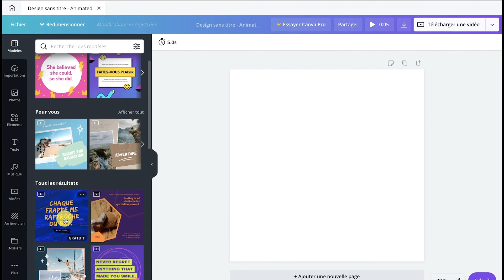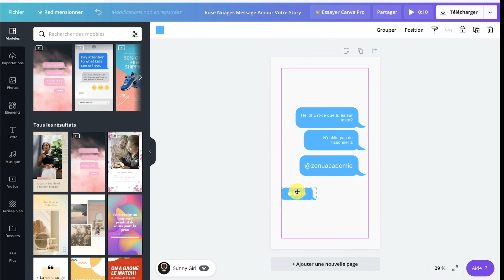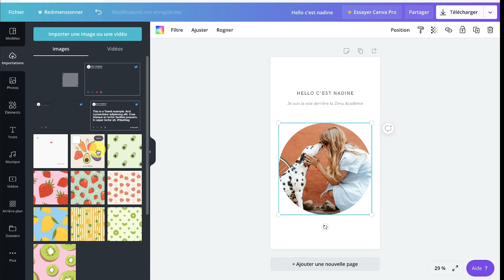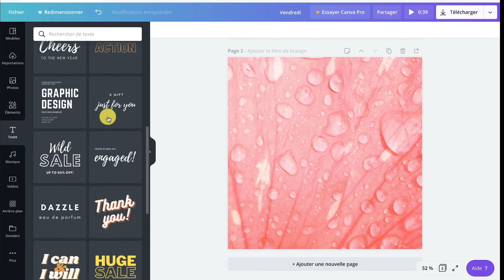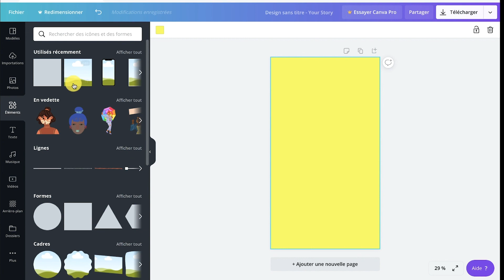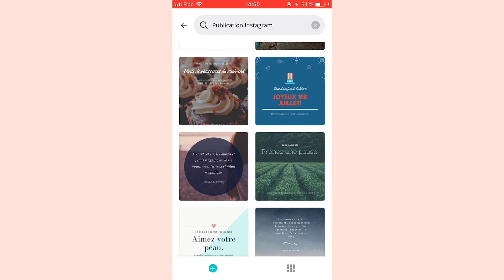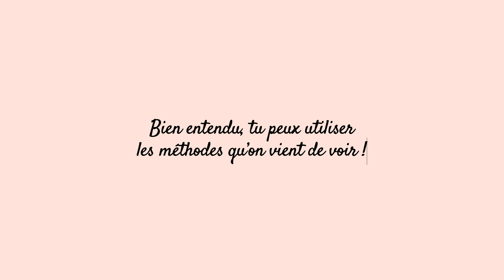5 façons d’animer des publications avec Canva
Hello la nation,

Cette semaine, je vous montre comment animer des publications et des stories avec Canva.

** Note que on peut utiliser ces méthodes pour animer n’importe quel visuel avec Canva **

Au programme :

0:21 Utiliser les modèles de publications pour les réseaux sociaux animés
1:11 Accéder à toutes les publications animées, qu’il s’agisse de stories, logos et bien plus.
2:18 Animer n’importe quelle publication statique
3:12 Ajouter une vidéo pour animer une publication
4:13 Utiliser les stickers animés

5:14 ** Bonus **
Je te montre comment accéder au menu d’animation à partir de l’application mobile Canva.

🔊 À TOI LA PAROLE

N’hésite pas à nous laisser un commentaire si tu as des questions!

🗣 Insta | Twitter | Facebook : @zenuacademie

CRÉDITS
Jingle : Yakana Films
Musique de Jingle : Erick Adrian
Musiques de fonds :